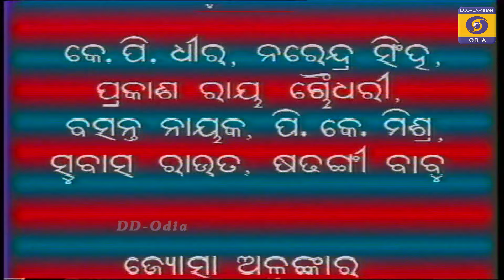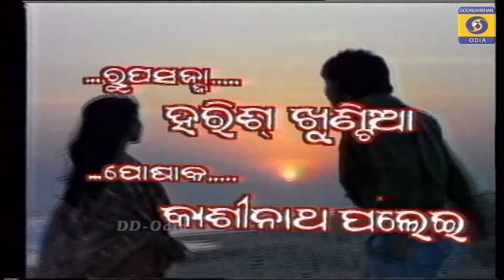ଚୋରାବାଲି, ଭାଗ- 8 | Chorabali EP 8, ଏକ ମର୍ମସ୍ପର୍ଶୀ କାହାଣୀ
ଦେଖନ୍ତୁ ସିଦ୍ଧାନ୍ତ ମହାପାତ୍ର ଓ ପ୍ରିୟଙ୍କା ଅଭିନୀତ ଏକ ମର୍ମସ୍ପର୍ଶୀ କାହାଣୀ "ଚୋରାବାଲି" (ଅଷ୍ଟମ ଭାଗ)
Watch Siddhant Mohapatra & Priyanka's "Chorabali" Episode 8 only on DD Odia Channel.